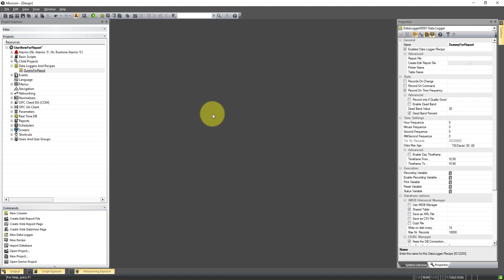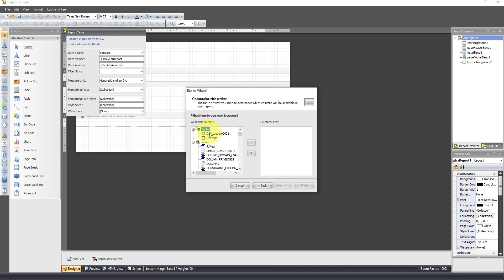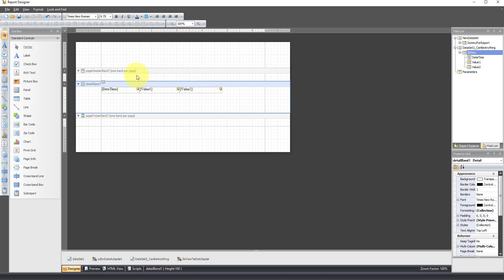Movicon 11.6 Using a view as data source for a report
In this video, I'll show you how to use an SQL view within a reporting in Movicon 11.6.